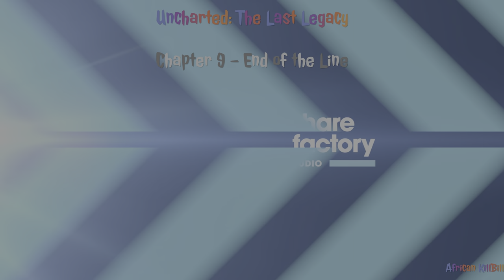Uncharted - The Lost Legacy - Chapter 9 - End of the Line | 4K HDR 60 FPS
The last chapter with more fun.

No game going to replace the graphics work on this game, I Share and Live Stream all my game plays directly from the PS4 or PS5, same time it will be streamed to YouTube, Twitch and Facebook.